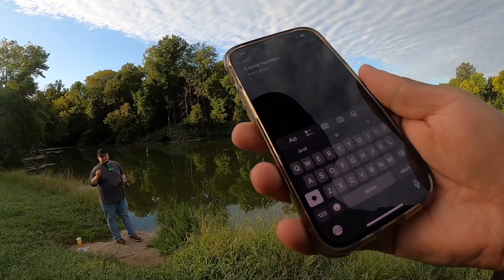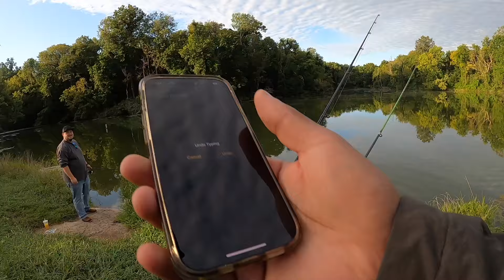BEST Place for Tennessee Bass Fishing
Today we check out Two Rivers Lake in Nashville, TN. A small lake where you can consistently catch bass. Great spot for people new to bass fishing or people looking for a cool new fishing location. __________________________________________________________________________________________
Follow me on:

Mail: